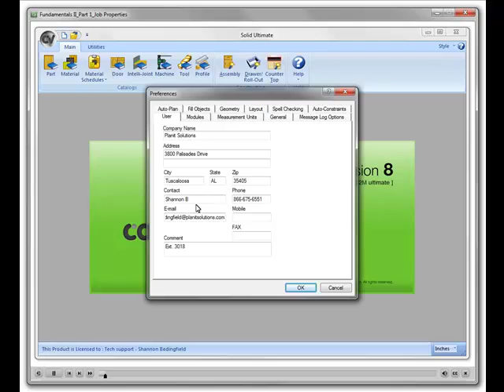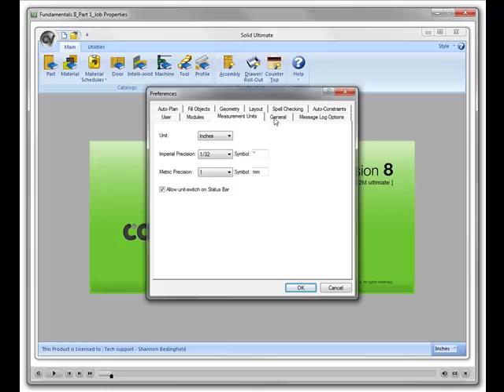Cabinet Vision eLearning Preview - Fundamentals II, Part 1 (Job Properties)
This eLearning self paced course continues our series of Fundamentals topics. These Fundamentals courses are essential for any Cabinet Vision user and are perfect for new users, new hires or as refresher materials for existing users.